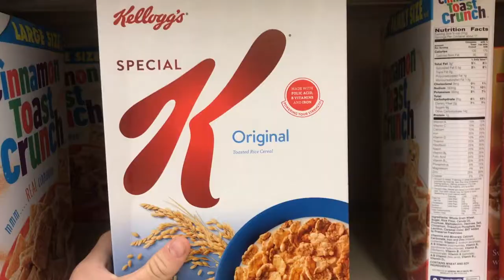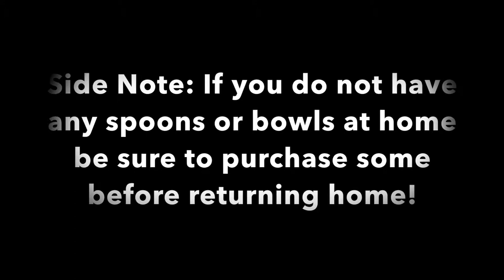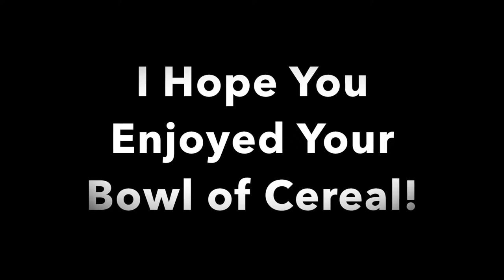COM 244 Andrew Dorman 1